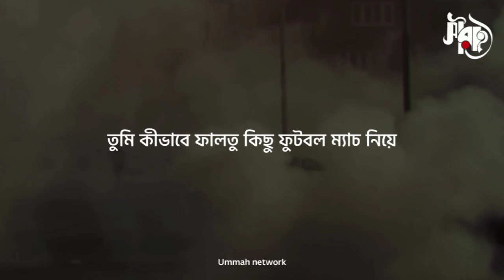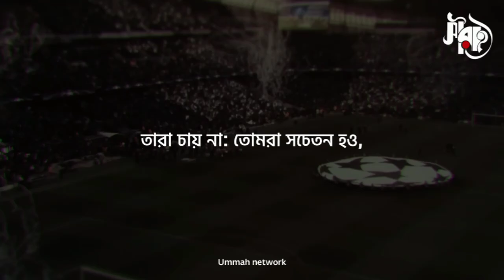হে মুসলিম যুবক! ফুটবল বিশ্বকাপ তোমার জন্য নয়। | Ummah Network🎙️